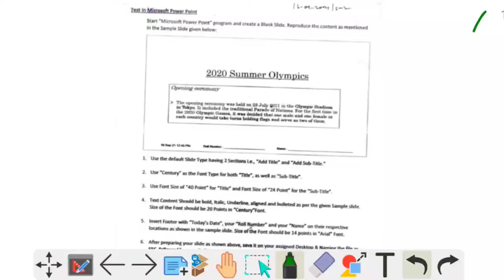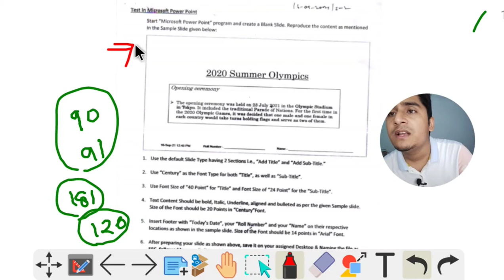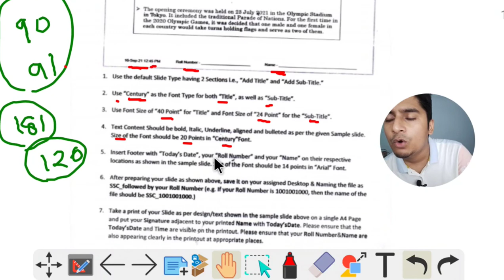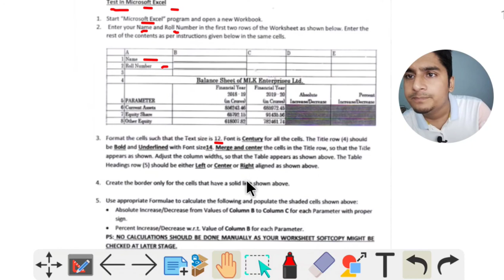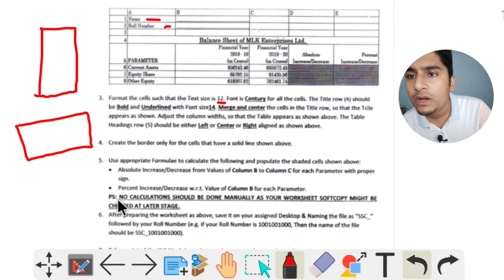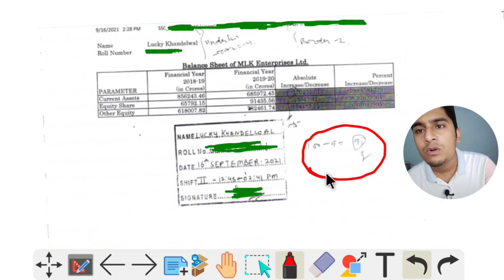MY CGL 2019 TIER4 CPT COPY l 181 MARKS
LEARN BEST USE OF OPTIONS :-

IBPS CLERK 2021 FINAL RESULT
SSC CGL REASONING
BEST SOLUTIONS
CGL 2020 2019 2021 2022
13TH AUGUST 1 2 3 SHIFTS
ALL SHIFTS
BEST STRATEGY FOR SSC CGL , CHSL , MTS , CPO , BOOKLIST , DAILY ROUTINE ,
HOW TO MAXIMIZE YOUR SCORE IN QUANT ENGLISH REASONING GENERAL AWARENESS ,
SCORE 190+ 180+ IN QUANT ENGLISH IN SSC CGL MAINS TIER2
SSC STRATEGY
SSC QUANTITATIVE APTITUDE
SSC ENGLISH
SSC GENERAL AWARENESS
SSC REASONING
Expected cutoff for SSC CGL 2019 TIER 2 and TIER 3
SSC CGL
SSC CHSL
SSC MTS
SSC CPO
EXPECTED CUTOFF
ANALYSIS
SAFE SCORE TO SECURE A POST

Expected cutoff for SSC CGL 2019 TIER 2 and TIER 3 , Safe score to secure a Post.
SSC CGL
SSC CHSL
SSC MTS
SSC CPO
EXPECTED CUTOFF
ANALYSIS
CPT
DEST
EXCEL
POWERPOINT
CALCULATION TRICK
CALCULATION , ADDITION ,

MULTIPLICATION , DIVISION ,  SQUARE , CUBE , SQUARE ROOT , CUBE ROOT
SSC CPO 23RD NOVEMBER SHIFT 1 REASONING MATHS QUANT QUANTITATIVE APPTITUDE BEST SOLUTION SOLUTIONS
FAMILY REACTION ON FINAL RESULT
CGL 2021 PRELIMINARY PRELIMS ANALYSIS
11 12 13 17 april
shift 1 2 3
best analysis
SSC CGL RESULT PARENTS REACTION
IBPS CLERK RRB PO CLERK RBI ASSISTANT FAMILY REACTION ON RESULT
RAW SCORE BASED ON ANSWER KEY
HOW TO SCORE 50 IN QUANT REASONING GENERAL AWARENESS ENGLISH

BEST REASONING SOLUTIONS l 13th APRIL 2022 - ALL SHIFTS l BEST for SSC CGL l CHSL l CPO l MTS